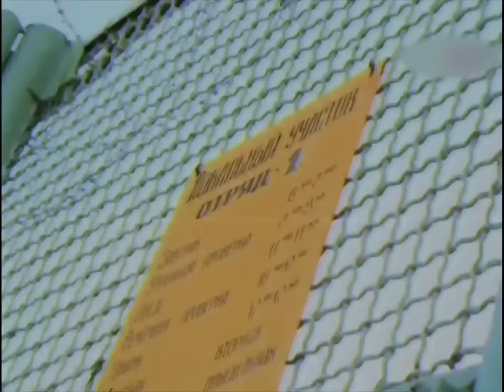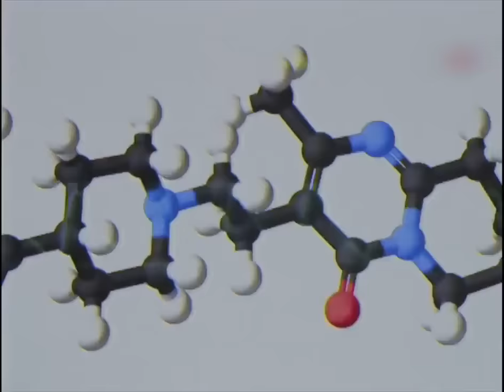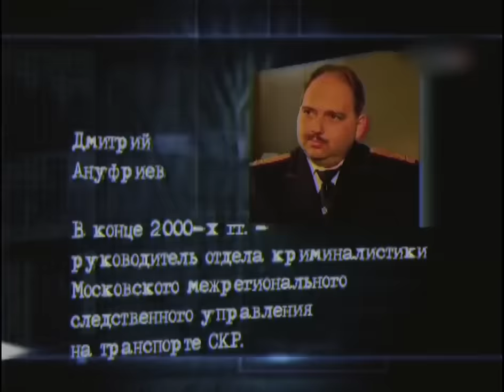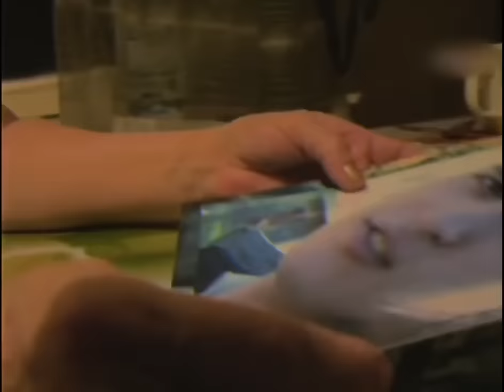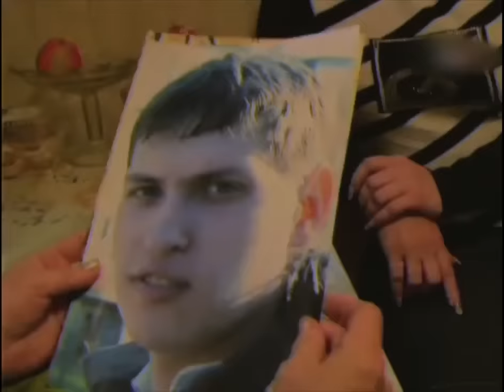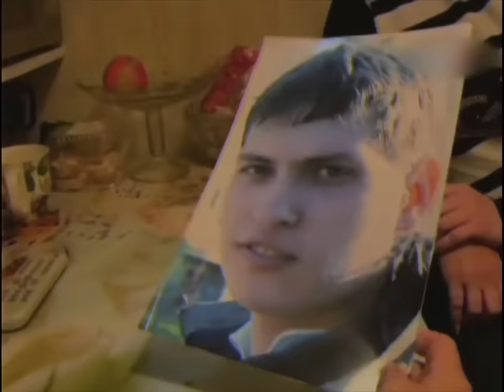[Криминальная Россия] Глоток смерти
В Московской области произошла серия загадочных убийств в электричках. Мёртвых пассажиров стали находить десятками. Первоначально считалось, что все они умерли от сердечных приступов, но позже установили, что причиной смерти было отравление. Выяснилось, что некий Алексей Быговский подмешивал попутчикам в пиво сильнейшее лекарство, после чего забирал все ценности. Суд приговорил Быговского к 22 годам лишения свободы.